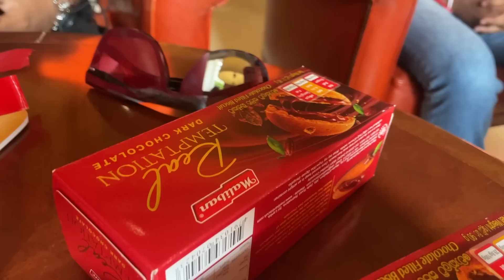අපේ Valentines Day එක|Gayan Gunawardana|Poojani Bhagya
🔴Connect with GAYAN GUNAWARDANA🔴

🔴Connect with POOJANI BHAGYA🔴